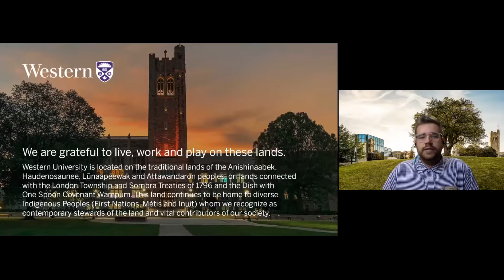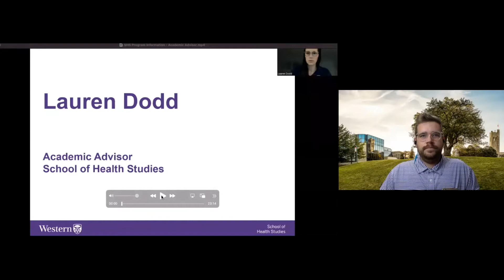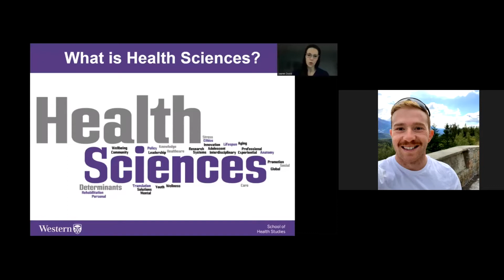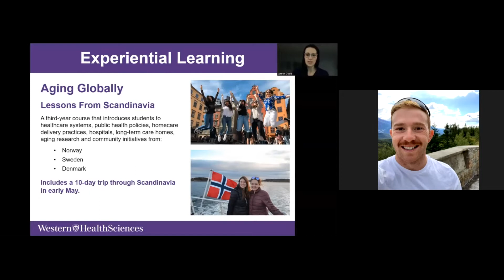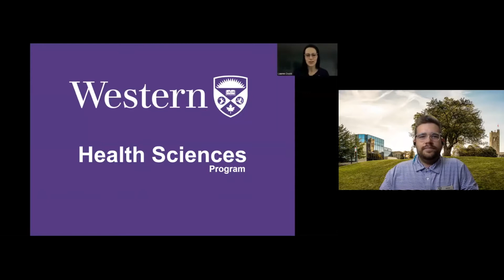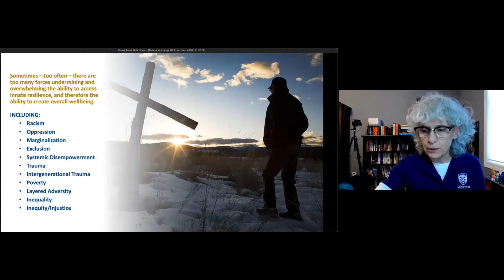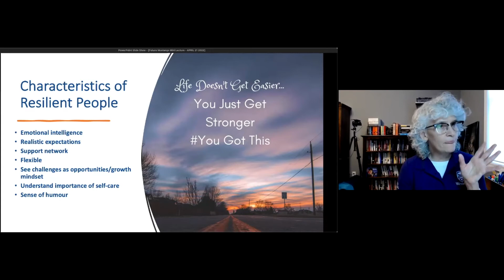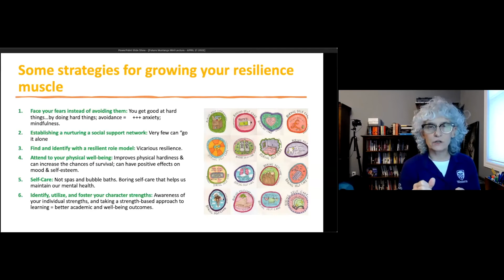Health Sciences Faculty Night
What's it like to study in the Health Sciences at Western? Learn about programs, experience a mini-lecture and hear from current Health Sciences students.

0:00 Introduction
4:27 Welcome
9:40 What's it like? Program Overview?
33:15 Mini-lecture: Resilience and the Creation of Well-being
1:00:49 Student Panel
1:26:49 Live Q&A